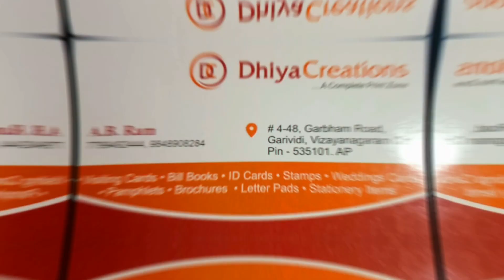Games part - 2 || Papammapeta 2023 || Sankranthi Celebrations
Papammapeta village Sankranthi Celebrations 2023

Games